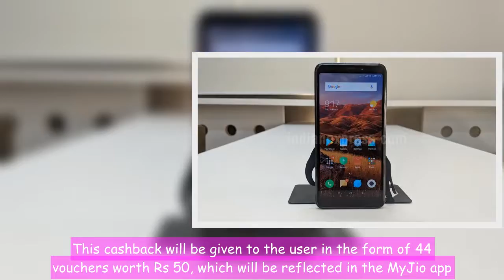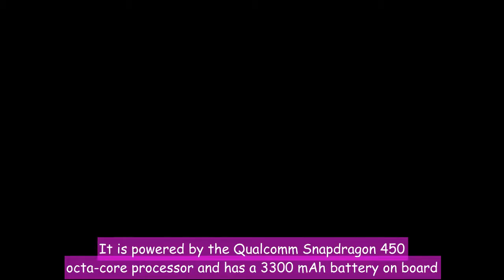Xiaomi Redmi 5 sale today at 12 noon on Amazon, Mi.com: Price, specifications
Xiaomi Redmi 5 sale on Amazon India and Mi.com at 12 noon: Price in India, specifications and cashback offers to keep in mind. Redmi 5 from Xiaomi will go on sale today at 12 noon on Amazon India and Mi.com, which is Xiaomi’s own e-commerce website. Redmi 5 will also be made available in offline Mi Home stores as part of the sale. Redmi 5 is the latest mobile phone from the company, which launched the Redmi Note 5 and Redmi Note 5 Pro in February in India. Meanwhile Xiaomi is also announcing its new Mi Mix 2S smartphone in Shanghai, China today. Xiaomi Redmi 5: Price in India, Amazon India and Mi.com sale time, how to register and offers Xiaomi is sticking with its flash sale model for the Redmi 5 as well. Users who are interested have to register on Mi.com and Amazon India in order to be notified of when the sale begins. Redmi 5 has a price of Rs 7,999 for the 2GB+16GB version, while the 3GB+32GB version will cost Rs 8,999. The most expensive variant comes with 4GB RAM+64GB storage and a price of Rs 10,999. Redmi 5 will come in four colours: Blue, Gold, Black and and Rose Gold.  As part of the sales offers, Xiaomi has teamed up with Reliance Jio to offer Rs 2200 cashback. This cashback will be given to the user in the form of 44 vouchers worth Rs 50, which will be reflected in the MyJio app. Reliance Jio is also offering 100GB extra data, which will be given in the form of ten additional data vouchers of 10GB each. Also read: Redmi 5 vs Redmi Note 5 vs Redmi Note 5 Pro: All specifications compared These Rs 50 vouchers can only be redeemed when a recharge is done in the MyJio app, and only one voucher can be redeemed per recharge. Users need to do a prepaid recharge of Rs 198 or Rs 299 in order to redeem the voucher under Jio and Xiaomi’s scheme. Xiaomi Redmi 5: Specifications Redmi 5 comes with a 5.7-inch display with an 18:9 aspect ratio. The display resolution is HD+, which is 1440 x 720 pixels and the phone has thinner bezels on the side. It is powered by the Qualcomm Snapdragon 450 octa-core processor and has a 3300 mAh battery on board. The rear camera is 12MP and the selfie camera is 5MP with LED flash as well. Software on the Redmi 5 is Android Nougat 7.1.2 with MIUI 9. This is dual-SIM smartphone with support for 128GB expandable storage.   © IE Online Media Services Pvt Ltd   Share your thoughts
redmi 5, redmi 5 price in india, xiaomi, xiaomi redmi 5, redmi 5 sale, redmi 5 register, redmi 5 prebooking, how to buy redmi 5, redmi 5 specifications technology news